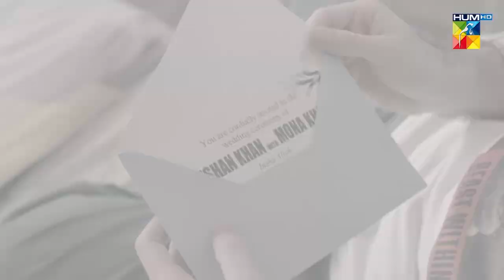Pyari Mona Episode 07 - [ 𝗕𝗲𝘀𝘁 𝐒𝐜𝐞𝐧𝐞 03 ] sanamjung adeelhussain - HUM TV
Mona isn't your average girl. She's different and she loves being different. But will the norms of society let her live her life the way she wants?

CAST:

Sanam Jung
Adeel Hussain
Mashal Khan
Adna Jafer
Muhammad Hunbal
Naureen Mumtaz
Uzma Baig
Shaheen Khan
Sabeeka Imam